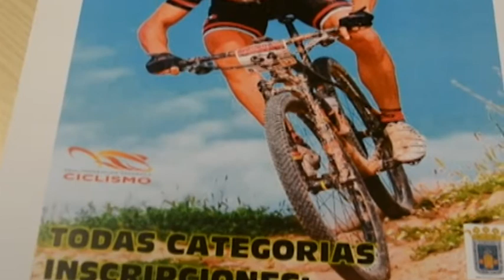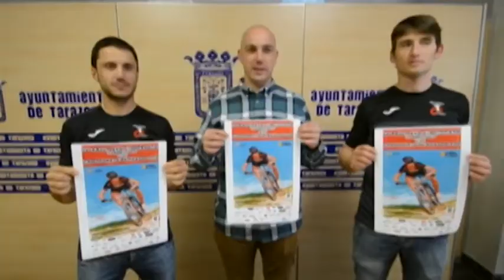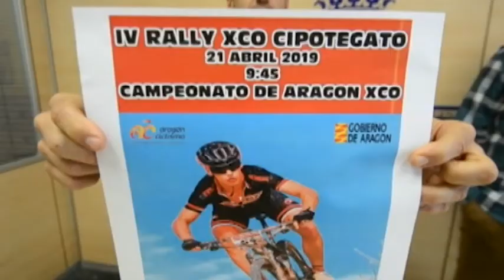Llega el IV Rally XCO Cipotegato de ciclismo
Tarazona acoge este domingo, 21 de abril, el IV Rally Cross Country Olímpico Cipotegato, última prueba puntuable del Open de Aragón de esta modalidad que, a su vez, será el Campeonato de Aragón. La organiza el Club Ciclista Turiaso.